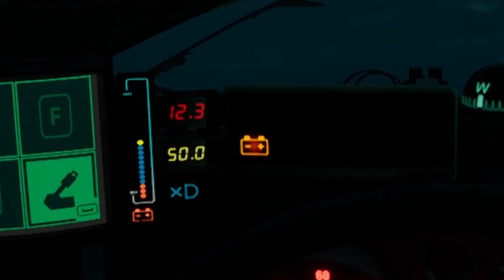EVERYTHING WENT WRONG | Pacific Drive #2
I hope you guys enjoy this video. Let me know if you want more or if you have any game suggestions in the comments!